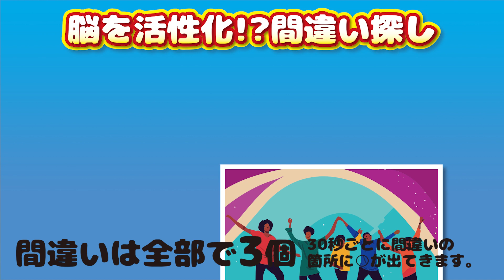脳トレ間違い探し全3問［第11弾］古き良き時代?かっこいいですよね〜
間違い探し全3問!!
分からなくても、どこだろうと考えるだけで脳が活性化されるそうです!!
お時間のある時にチャレンジしてね〜!!